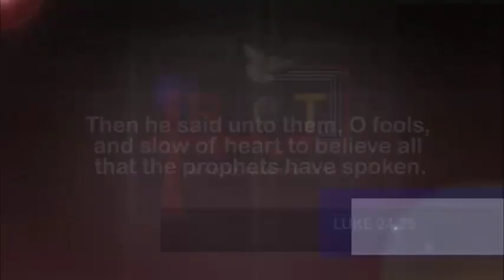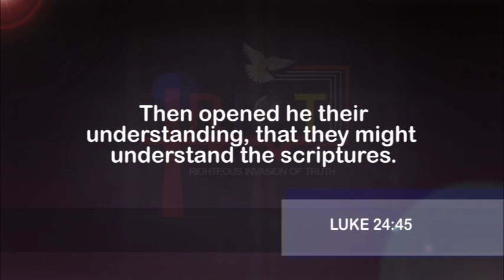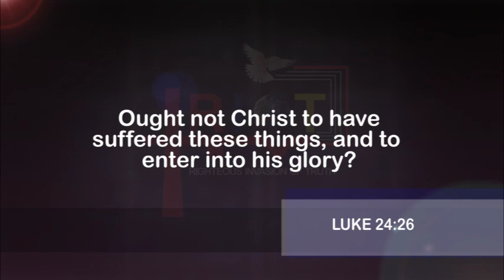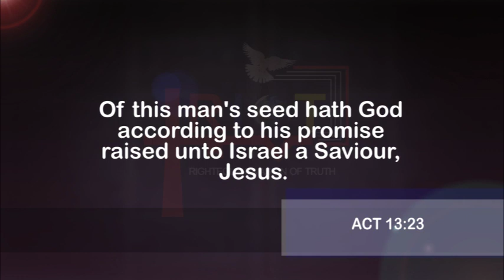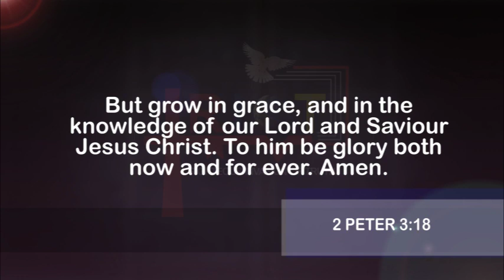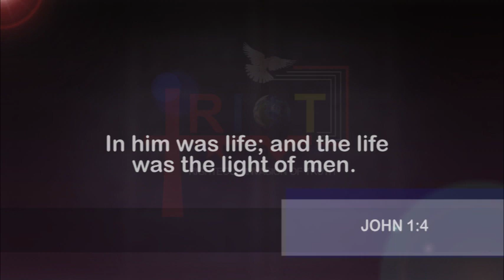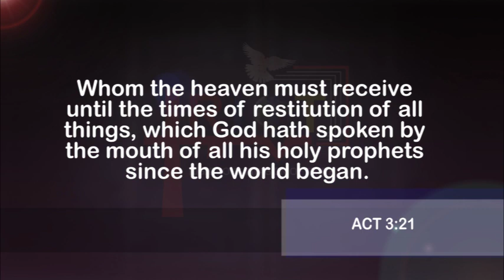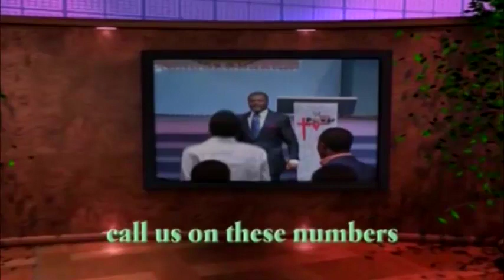THE PROMISES OF GOD | PART 11